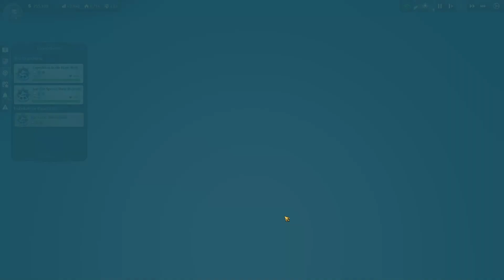Anno 1800 (Full-HD)(S1) #012 - Tauschgeschäfte am Limit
Hier versuchen wir uns in der 1.ten Staffel in Anno 1800
eine Blühende Zivilisation aufzubauen, ob das gelingt?
Ausschließlich INGAME-Eigene Musik
Let´s Play Anno 1800 (Vanilla)

«Let´s Play Anno 1800»
Kommentieres Gedaddel von LPShanae (2021)